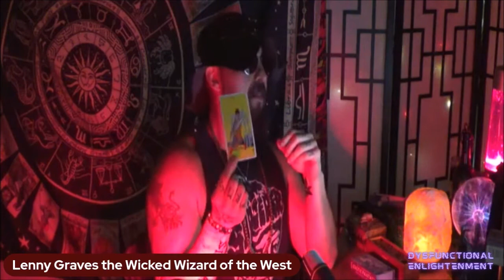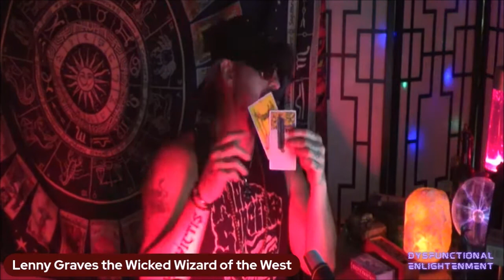TikTok Tarot-Should You Stay or Go?